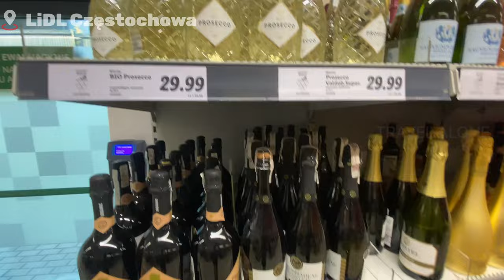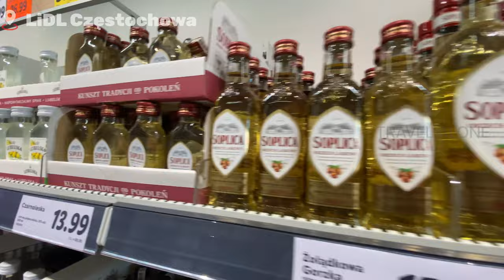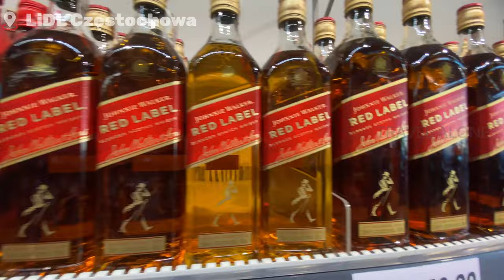Lidl Supermarket in Częstochowa city Poland 🇵🇱 | Lidl Polska | 4k Video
Lidl Stiftung & Co. is a German international discount retailer chain, that operates over 12,000 stores across 30 european countries and the United States which also operates the hypermarket chain Kaufland. founded in 1932 by Josef Schwarz.

In across Poland Lidl has 805 stores (till June 2023) which is on no. 3rd after Germany and France. So can find easily almost everywhere in Poland.